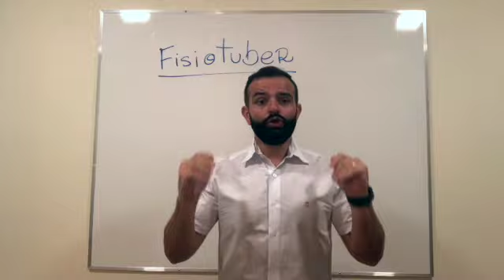Fisioterapia e Osteopatia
Um pouco sobre essa área de atuação da fisioterapia, que é fantástica, promove resultado rápido aos pacientes
Não perca essa entrevista com o Fisioterapeuta Professor e Osteopata Dr Léo Boiarki Ribeiro.
Instagran: @leo_b_ribeiro